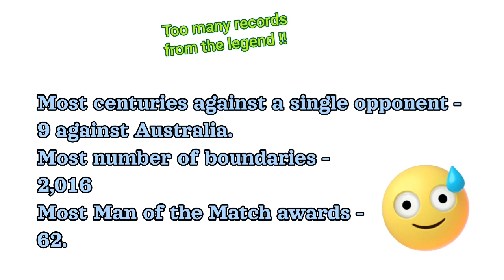Sachin Tendulkar @ 50 - Tribute